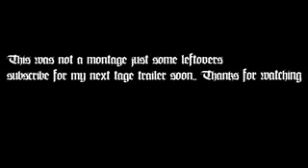ZoDiakh Fight Club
The ZoDiakh's fight club montage!